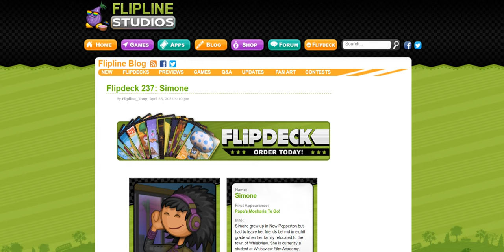Flipdeck 237: Simone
Wow! I like Flipdeck of Simone!